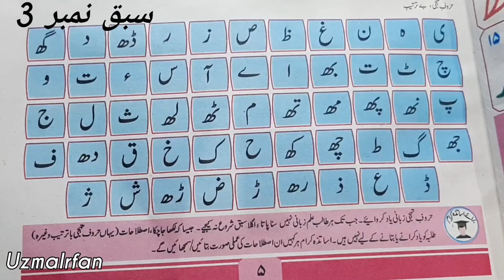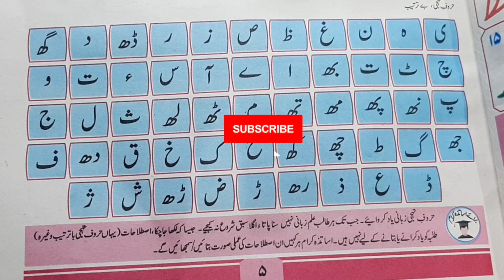Class 1 Urdu Book | Lesson no.3 Page-5 | Snc By UzmaIrfan